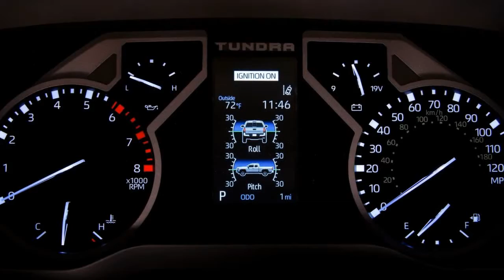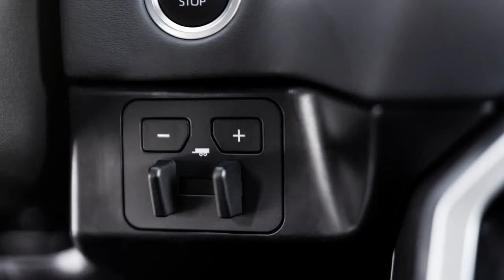2022 Toyota Tundra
Toyota Tundra

With a plethora of adventure-ready, go-anywhere, been-anywhere vehicles cementing its foundation, the all-new 2022 Toyota Tundra is born from a lineage of trucks and SUVs rooted in quality, durability and reliability. Its predecessors hit the million-mile mark on more than one occasion thanks to a team of engineers who built the truck above and beyond the status quo.
What does Tundra do for its next act?
It looks long and hard in the mirror and then gets to work. It resists the urge to repeat and rethinks its approach while carrying the knowledge of everything learned along the way. As the third generation of its namesake, Tundra looks to improve upon everything - performance, capability, multimedia, creature comforts and more. It's the all-new 2022 Toyota Tundra, a truck that would make its predecessors proud...